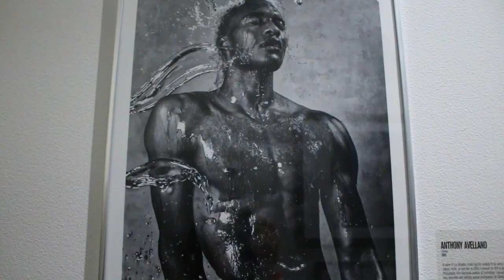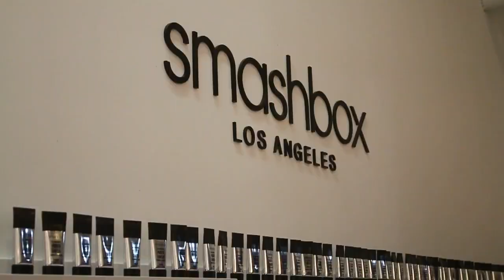Smashbox LA Event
My internship Hyperion invited us to an event at Smashbox Studios LA!

Happy SunshineSaturdays​, if you liked this video give this a thumbs up and make sure to leave requests for videos you want to see in the comments below!

✰ FAQ ✰
What equipment do you use to film? Canon EOS Rebel T7